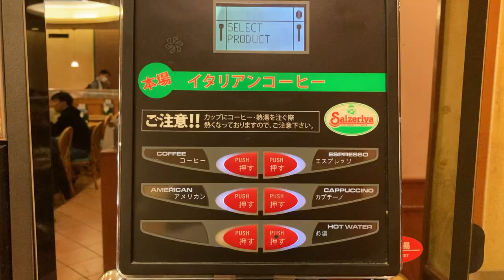カプチーノ抽出 サイゼリヤ コーヒーマシンの表示 NUOVA SIMONELLI(ヌォーヴァ シモネリ)